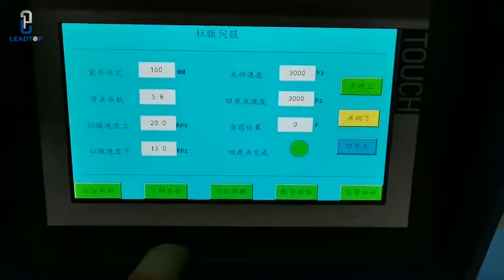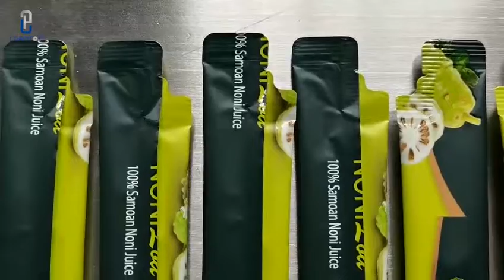DXD -Y80E Liquid Paste Packing Machine with heating hopper 2021 11 26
DXD -Y80E Liquid Paste Packing Machine with heating hopper.
The mixing blade rotate slowly to make the heating evenly.
It is suitable for packing honey, sauce which need to be heated to make fluidity when packing.